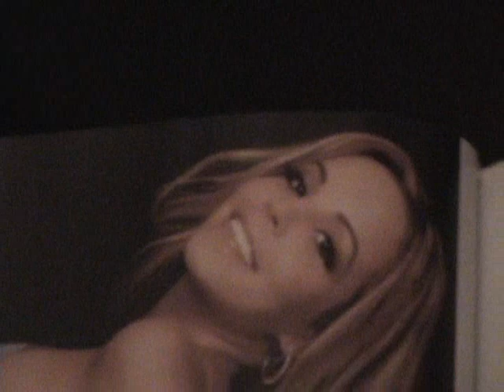G.O.E - Bitácora de grabación 2009 - Día 3 (episodio 5)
G.O.E, banda de punk guayaquileña, graba su segundo disco de larga duración en el estudio SUPERSÓNICO.